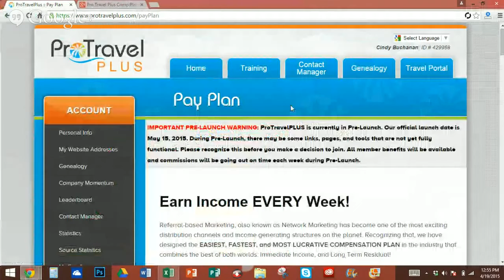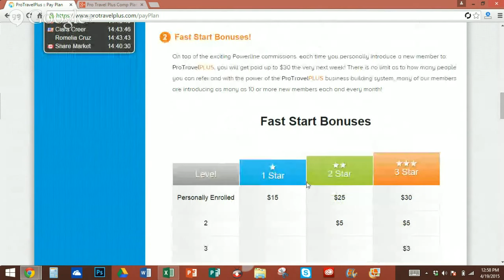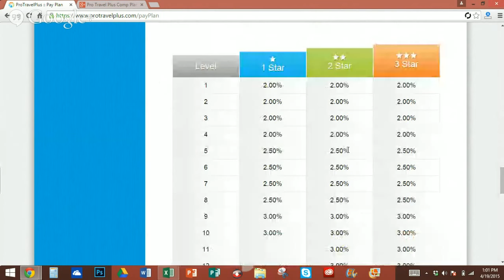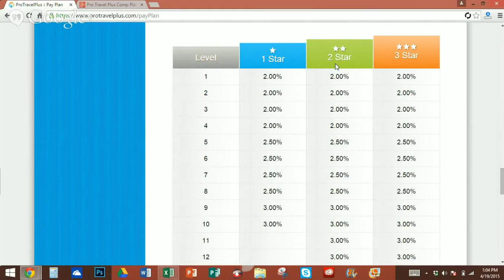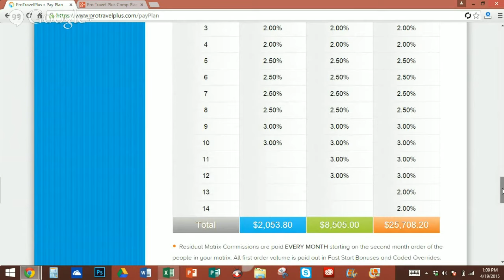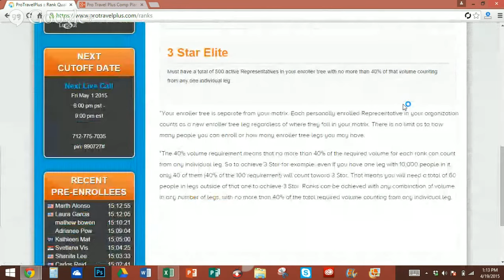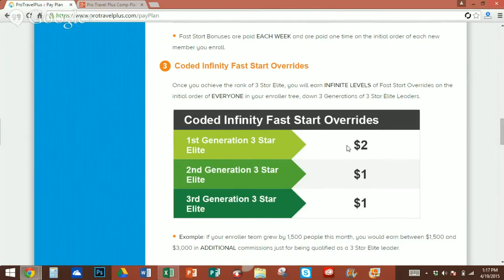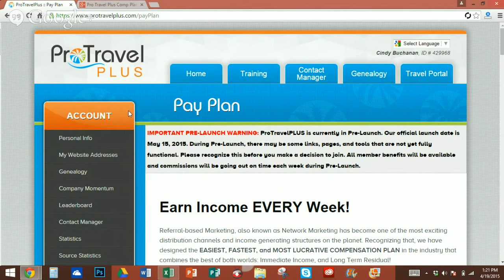Pro Travel Plus - COMPENSATION PLAN MADE SIMPLE - TopTeam Rob Buser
Pro Travel Plus

- Simply fill out the form below and you'll discover how you can start making money around the clock.

FINALLY!
A System That Combines
THE TWO HOTTEST BUSINESS TRENDS ON THE INTERNET
Internet with the Most Powerful Compensation Plan in the Industry!

- Learn how to create true residual income in the biggest industries on the INTERNET!
- Get instant access to the secrets and strategies of some of the most successful business minds in the world!
- Position yourself in front of two of the fastest growing business trends in history!

- See how average people are FINALLY achieving true wealth with our proven step-by-step system to success!
- Be one of the first to learn about this powerful opportunity, just complete the form on the right...

SEE YOU AND YOURS ON THE (BERMUDA) BEACHES OF THE WORLD...

Rob Buser
PRO TRAVEL PLUS World-Wide TopTeam Leader
Serial Networking Entrepreneur